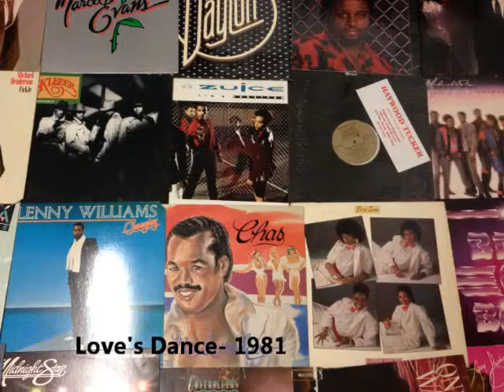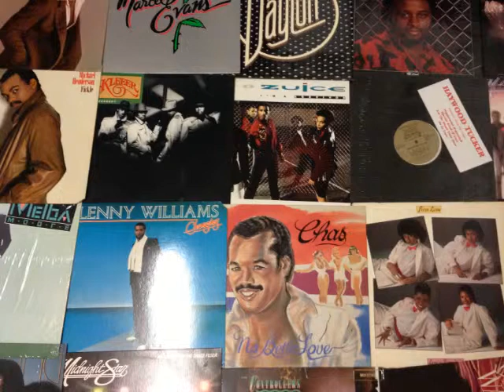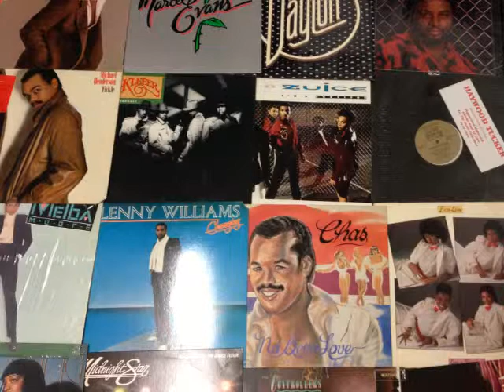Klique- Love's Dance (1981)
Funky Track